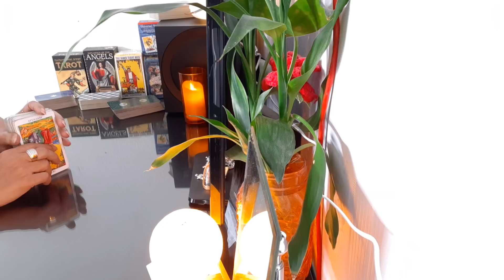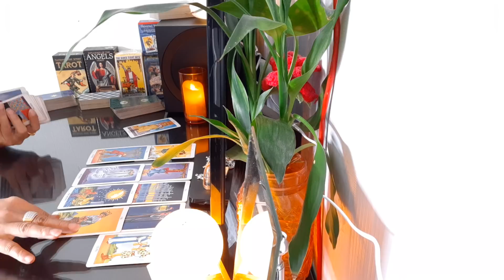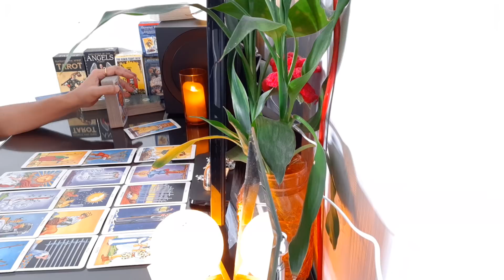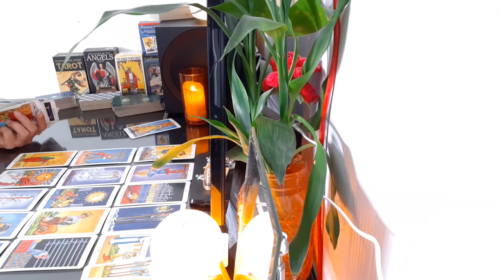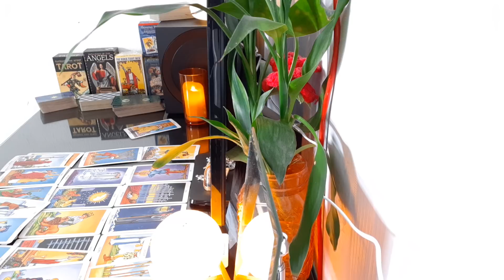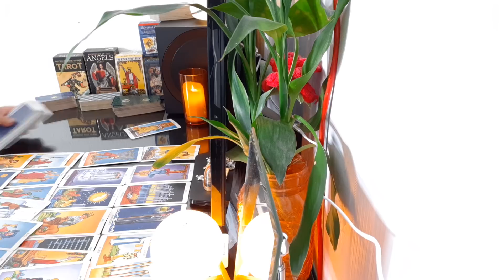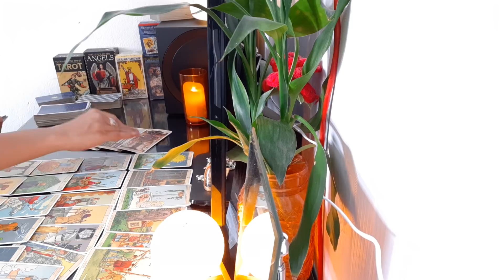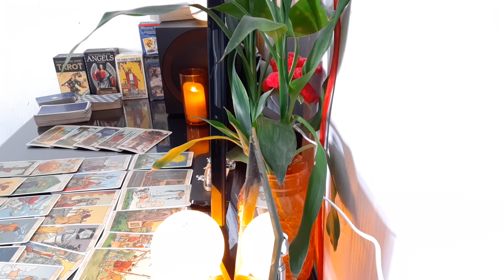ความรัก ราศีตุลย์ 16-30 เมษา 63